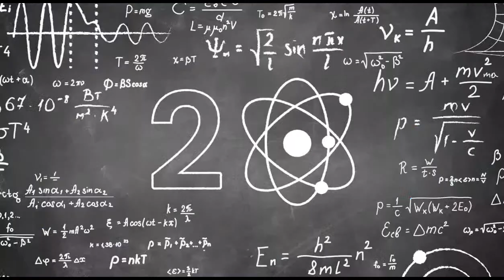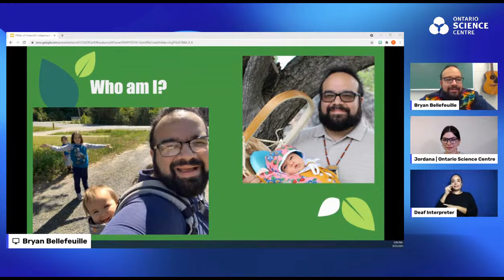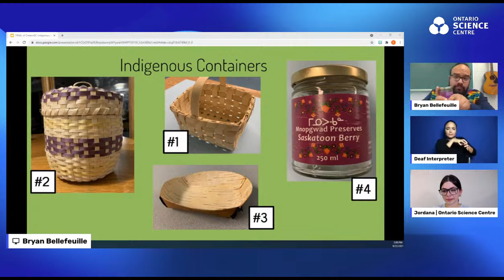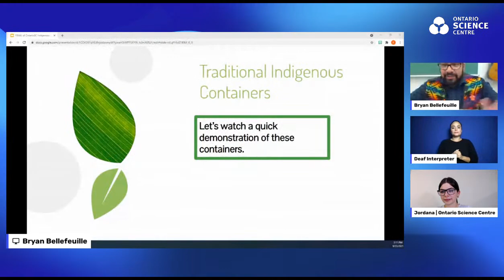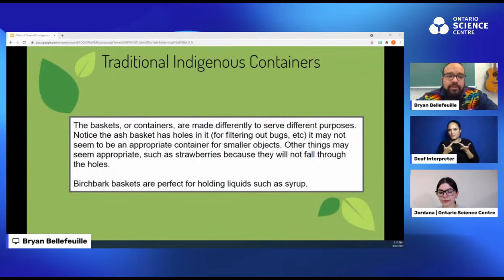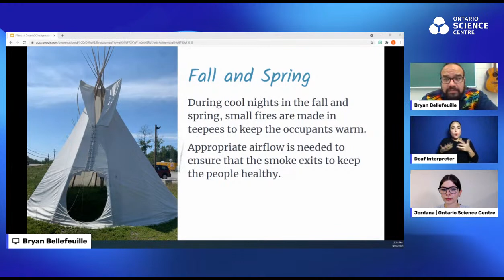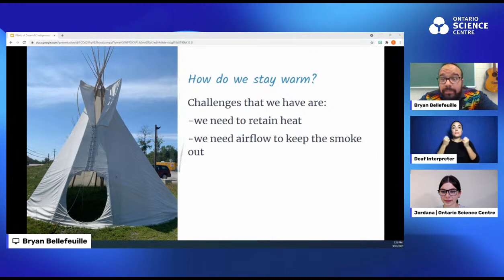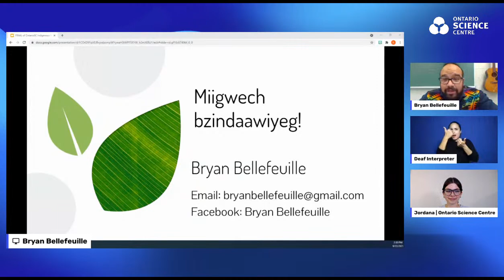Traditional Indigenous Mathematics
with Bryan Bellefeuille, Anishinaabe of Nipissing First Nation.

Take a break from your textbooks and join us on Wednesday, September 22 at 2 p.m. to explore traditional ways of learning and knowing. What is traditional Indigenous mathematics? Find out from firekeeper, grass dancer, fisherman and Ojibwe language teacher Bryan Bellefeuille, a father of three and Anishinaabe of Nipissing First Nation. From making tools and measuring trees to building canoes and cooking meals, explore the many uses of math in traditional settings. Take a digital walk with Bryan and tour a pine grove to understand the importance of land-based learning. Expand the way you think about math!